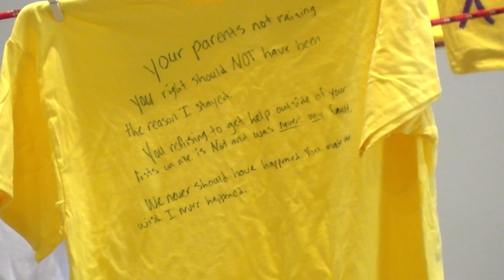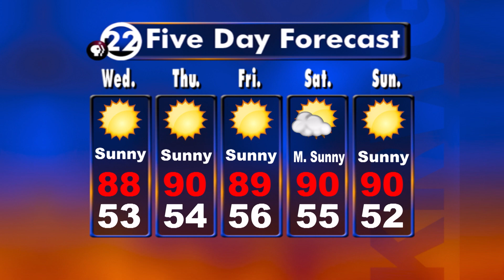News22 Live on KRWG-TV, October 17, 2023 / NMSU Journalism and Media Studies Department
News 22 Live on KRWG-TV, SEPTEMBER 12, 2023